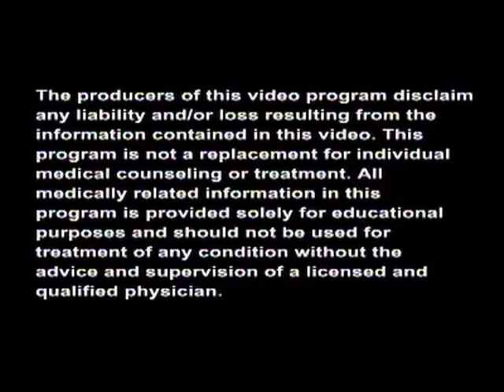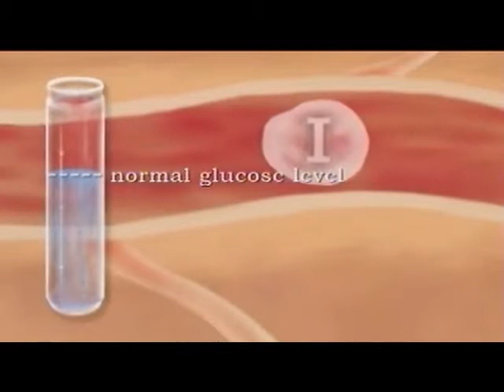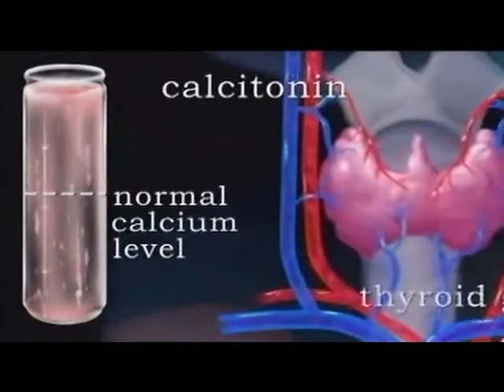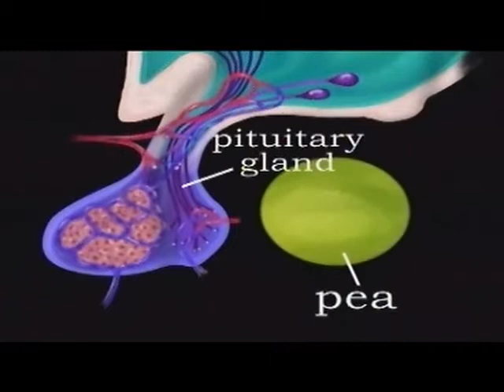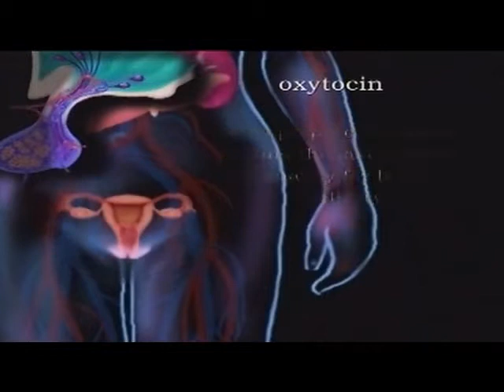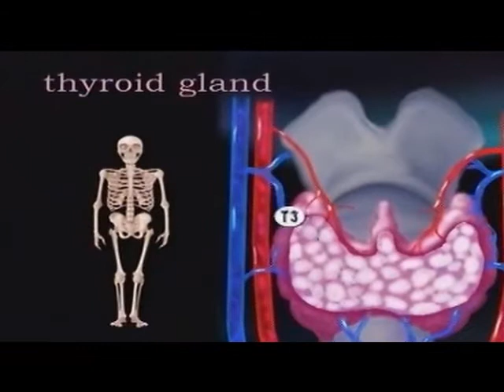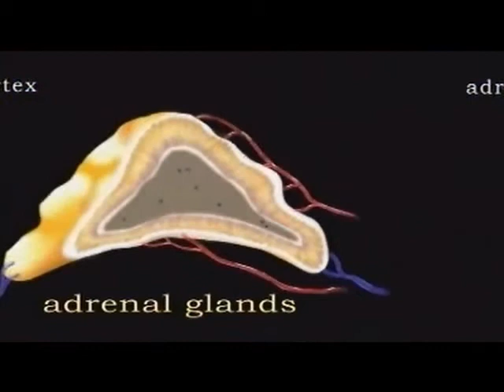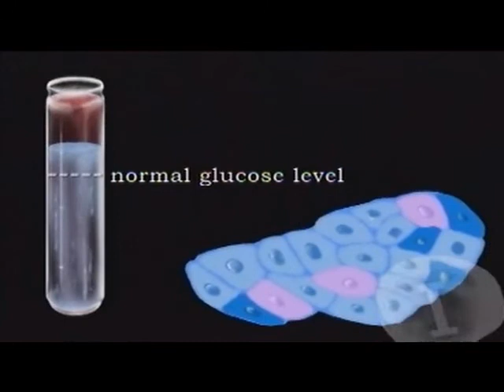Anatomy & Physiology of the Endocrine System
19 minutes long